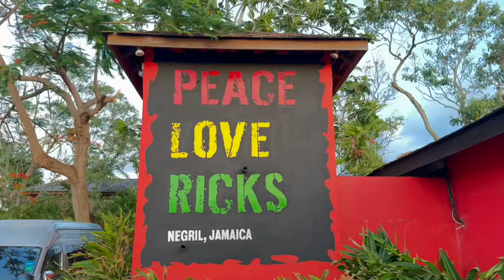5 Days After BERYL- Negril Full Drive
We took another drive up West End Negril 5 days after Beryl hit Jamaica.